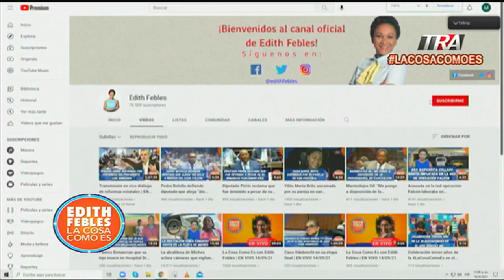Operación Falcón, Casos penosos para los partidos políticos dominicanos | La Cosa Como Es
Canal Oficial Periodista Edith Febles